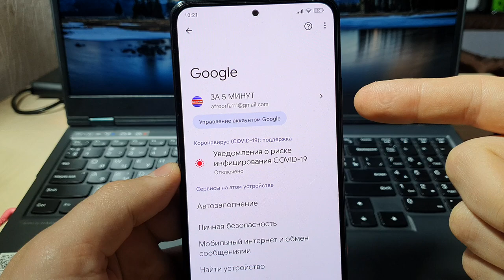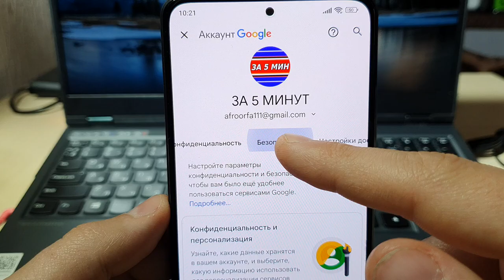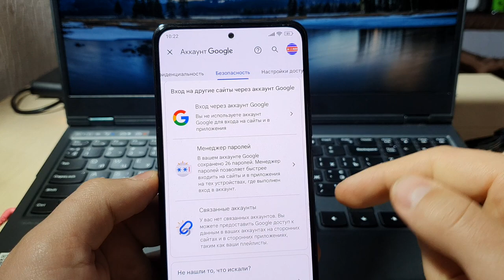Тут СПРЯТАНЫ ВСЕ ВАШИ ПАРОЛИ от Входа в аккаунты! Забыл пароль от входа, как узнать пароль